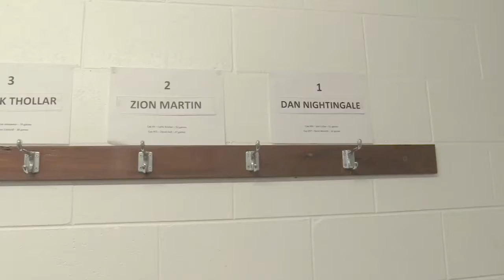Riverside Rebels v Beenleigh Bears